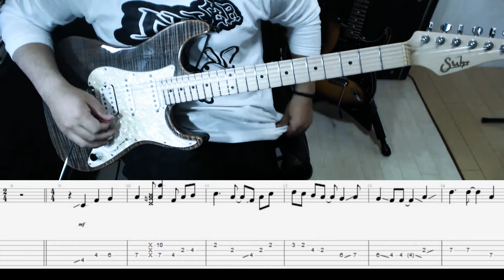SOPHIA - Believe ギター弾いてみた【tab有】guitar cover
Playing:Umi
Tuning:Normal
Guitar:Suhr Sandard
Effect:Kemper Profiling Amplifier PROFILER STAGE